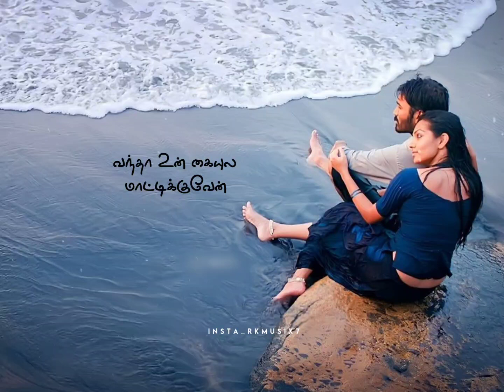Innum Konjam neram WhatsApp Status